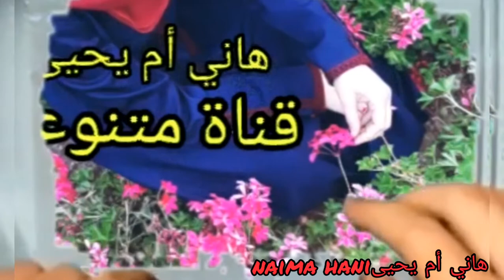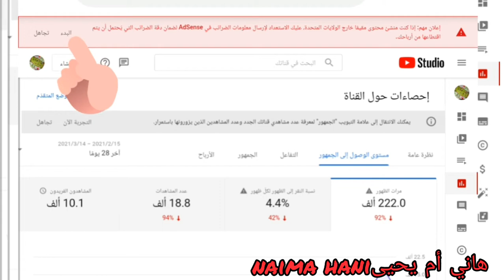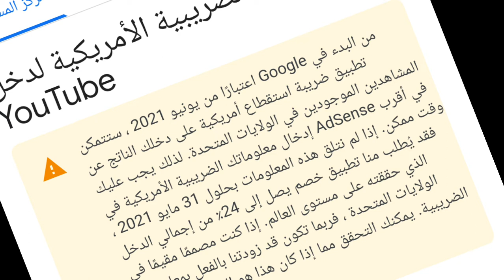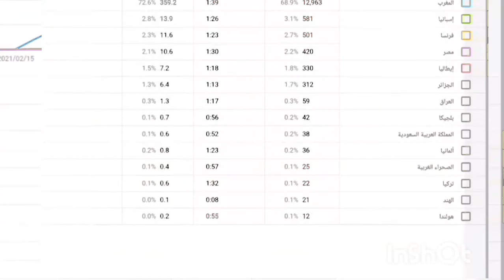الضرائب المفروضة على أصحاب القنوات.جميع المعلومات هنا ومتسرعوووووش